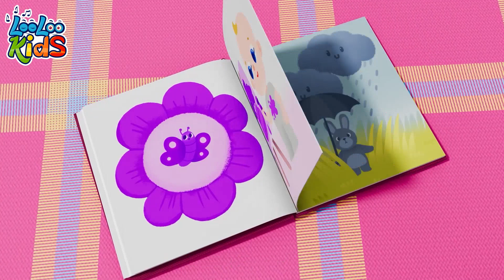Colors + ABC Song - Baby Songs - Nursery Rhymes - Kids Songs - LooLoo Kids